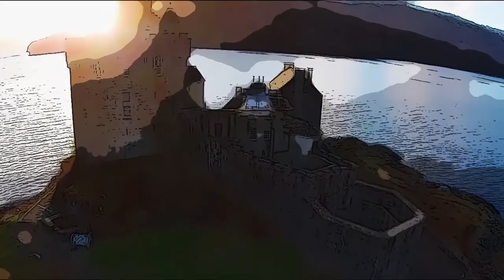Lauretta e la magica notte delle stelle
Un racconto di Grazia Fasanella